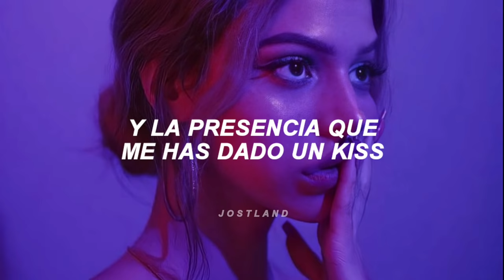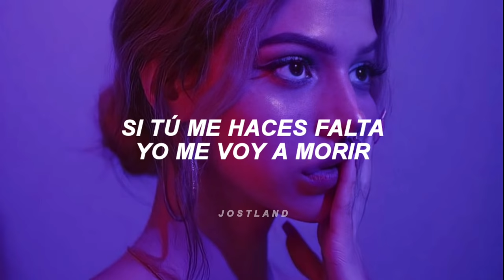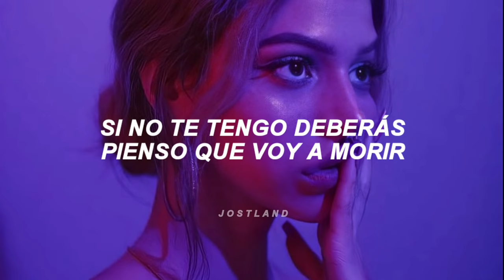eras una niña cuando yo te conocí [Letra/Lyrics]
👤 Artista | Nigga & Japanese
💿 Canción | Eras una niña

228.162